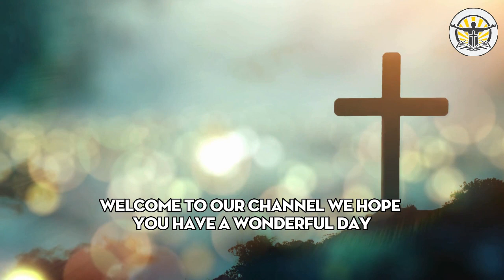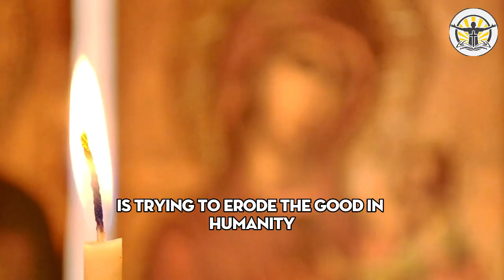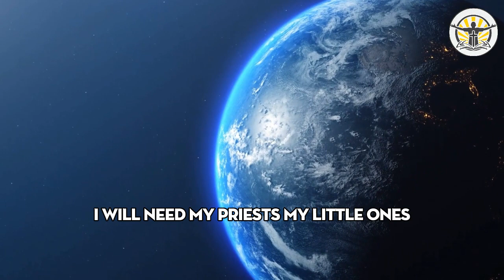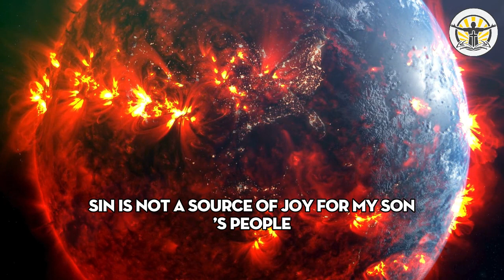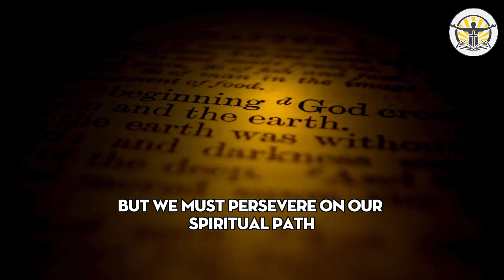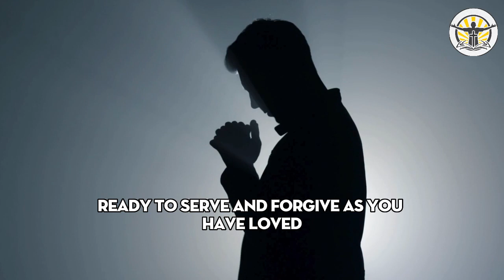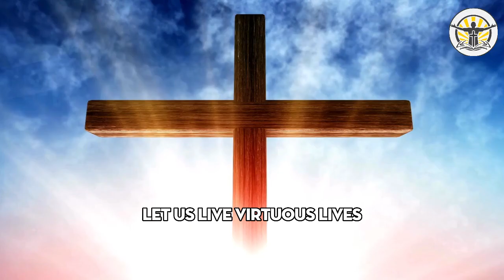Father Jim: All Earthly Light Sources Will Be Switched Off, Living Without Electricity Worldwide!